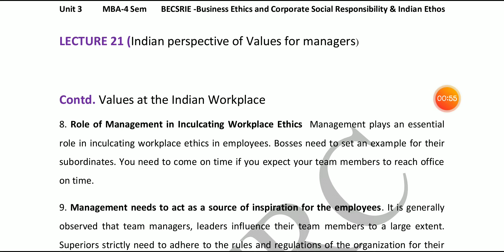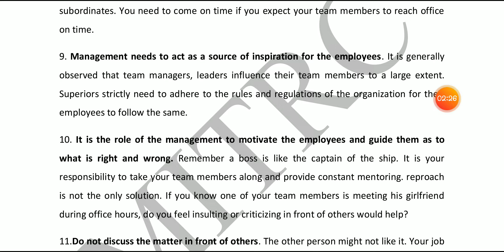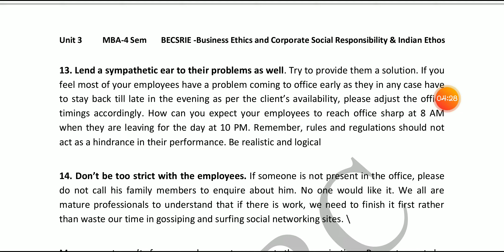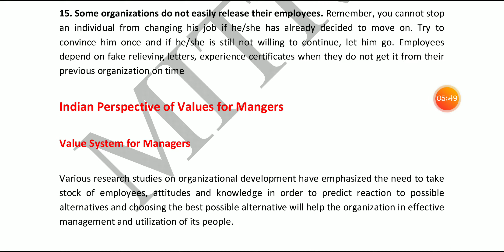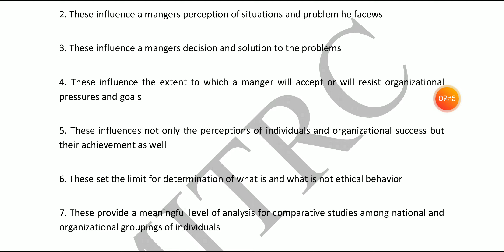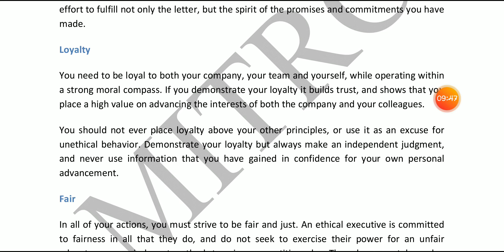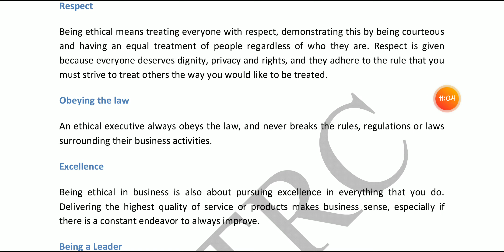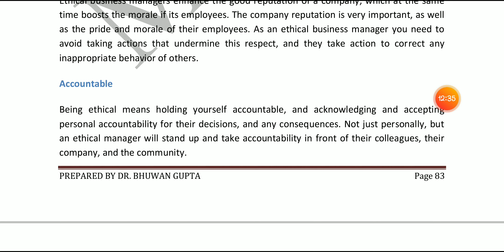M-401 BECSRIE Unit 3 Lec 21 by Dr Bhuwan Gupta